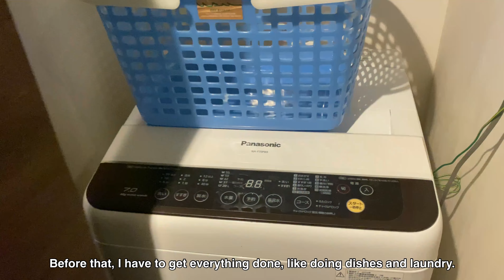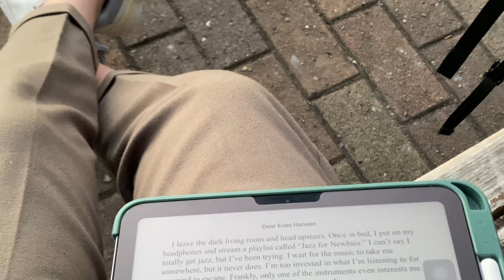Days in a week / cooking / student in Tokyo / day off / barbecue / drinking